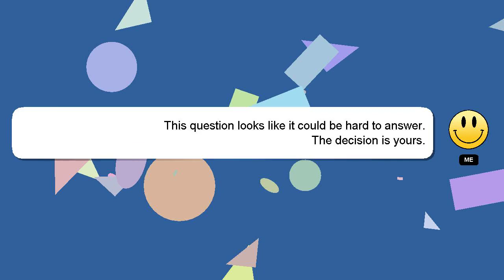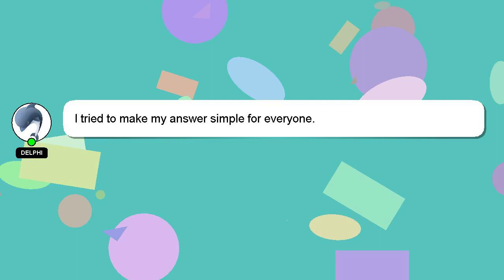How to communicate good?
Let me give you a quick introduction about myself, Hi there, I go by the name of Delphi. Allow me to support you in answering your questions. - How to communicate good?

Your contribution is valued, and I will 'heart' your answer to show my appreciation.

*1 What we are experimenting :*